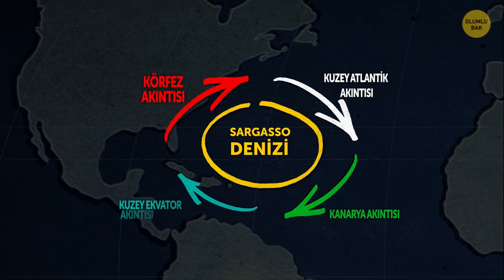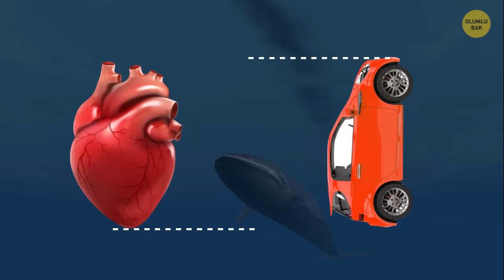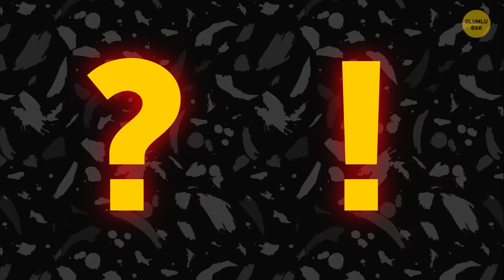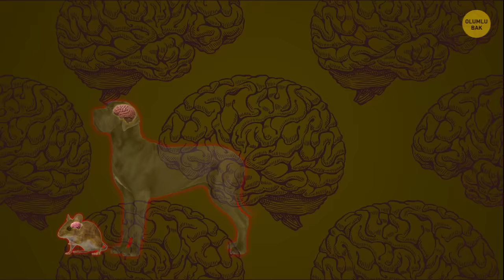İnanmakta Zorlanacağınız 110 Rastgele Bilgi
Selam! Beni kara kara düşündüren çok fazla şey var. Daha doğrusu bana “hmm, çok ilginç” dedirten şeylerden bahsediyorum. Evet, biraz tehlikeli bir uğraş. Belki bunların bazıları size de “hmm çok ilginç” dedirtir! Kitap dükkanlarındaki çikolata kokusunun insanları aşk romanı almaya ittiğini biliyor muydunuz? Bu, internetin çok ilginç bir yer olmasını sağlayan ve insanın aklını başından alan bilgilerden sadece biri. Ayrıca insanlarla konuşacak konu bulamadığınızda bu bilgilerden birini söyleyip konu açabilirsiniz! Araştırmamızı yaptık ve muhtemelen bilmediğiniz en ilginç bilgileri bir araya getirdik!